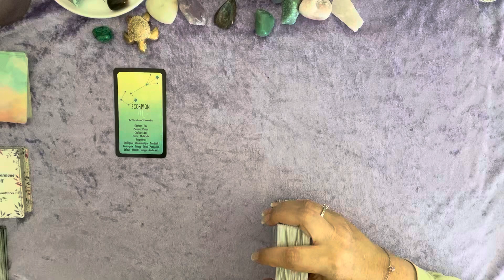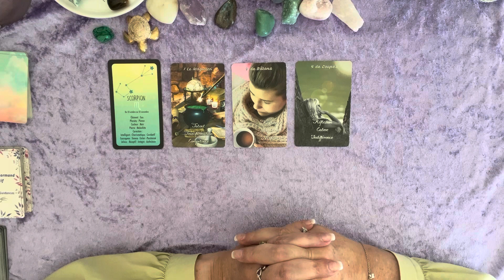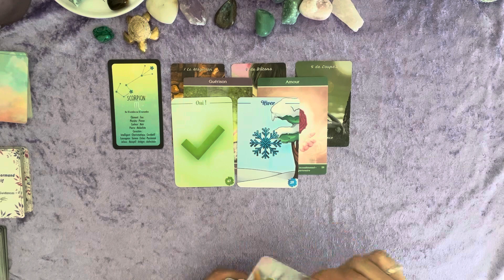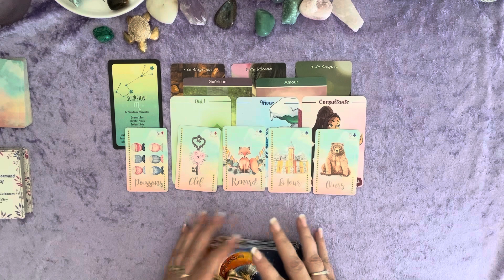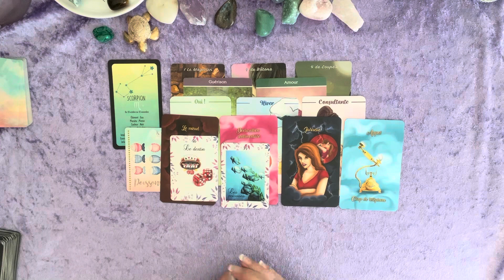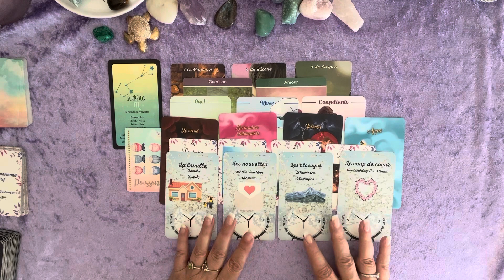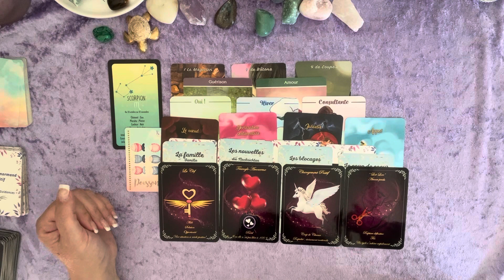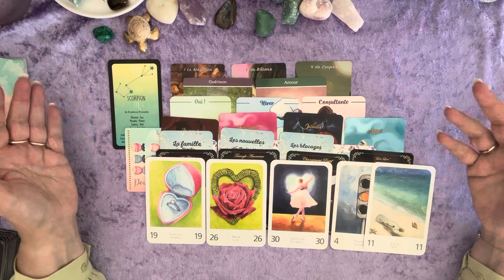Scorpion ♏️ Message pour les célibataires. Événement et amour. Tout vous sourit. Retour positif ❤️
Pour une guidance personnalisée en tant qu'abonné, n'hésitez pas à me contacter par mail en  donnant votre prénom et votre date de naissance.

Parce que l’on a besoin de bien-être et qu'il ne faut pas s’en priver, retrouvez moi sur ma petite boutique: emma-guidances.com

Votre Emma